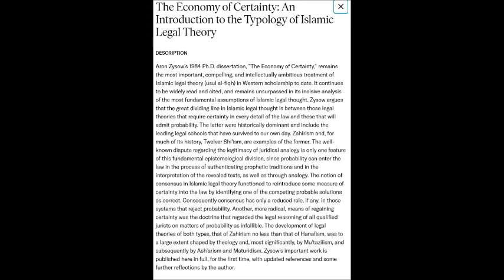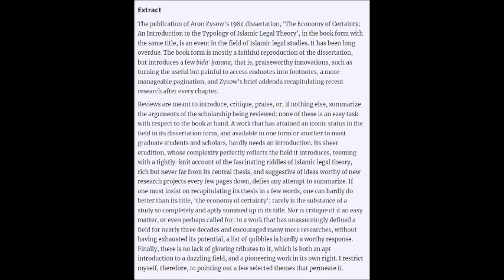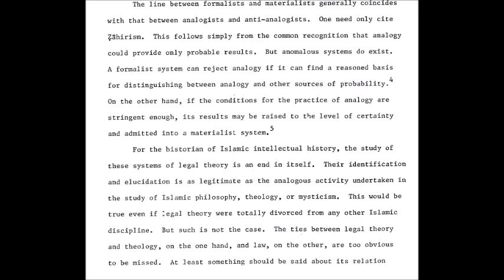Iconic: Economy of Certainty: Typology of Islamic Law, Pt 6, Ibn Rawandi (d.200/864), pps. -.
Based upon:

Zysow, Aron - The Economy of Certainty - an Introduction to the Typology of Islamic Legal Theory, Phd Thesis, Harvard University, 1984.

- Aron Zysow's 1984 PhD dissertation, 'The Economy of Certainty,' remains the most important, compelling, and intellectually ambitious treatment of Islamic legal theory (usul al-fiqh) in Western scholarship to date. It continues to be widely read and cited, and remains unsurpassed in its incisive analysis of the fundamental assumptions of Islamic legal thought. Zysow's important work is published here in full, for the first time, with updated references, a Preface by Professor Robert Gleave and further reflections by the author. Zysow argues that the great dividing line in Islamic legal thought is between those legal theories that require certainty in every detail of the law and those that will admit probability. The latter were historically dominant and include the leading legal schools that have survived to our own day. Zahirism and, for much of its history, Twelver Shi'ism, are examples of the former. The well-known dispute regarding the legitimacy of juridical analogy is only one feature of this fundamental epistemological division, since probability can enter the law in the process of authenticating prophetic traditions and in the interpretation of the revealed texts, as well as through analogy. The notion of consensus in Islamic legal theory functioned to reintroduce some measure of certainty into the law by identifying one of the competing probable solutions as correct. Consequently, consensus has only a reduced role in those systems that reject probability. Another, more radical, means of regaining certainty was the doctrine that regarded the legal reasoning of all qualified jurists on matters of probability as infallible. The development of legal theories of both types was to a large extent shaped by theology and, most significantly, by Mu'tazilism, and subsequently by Ash'arism and Maturidism.

- Aron Zysow received his A.B. (Classics), Ph.D. (Islamic Studies), and J.D. from Harvard. Since 2007 he has been a member of the Princeton Institute of Advanced Study, worked as a visiting lecturer as well as an Associate Research Scholar in the Departement of Near Eastern Studies of Princeton University. From 2000 to 2005 he served as Research Associate for the Islamic Legal Studies Program at Harvard Law School, where he returned to as a Visiting Researcher in 2011. Before that he taught Arabic and Islamic Studies at the University of Washington in Seattle and Washington University in St. Louis and commercial law at Baruch College, City University of New York. His main academic interests are Islamic law, particularly legal theory, and theology. Since 2012 he has worked as an independant scholar.

- Aron Zysow (Harvard JD & PhD, 1984), the eminent scholar of Islamic law and theology, turns 70 this year. To celebrate his intellectual generosity and his immense contributions to Islamic studies, a group of his long-time friends gathered at Harvard Law School on May 6 for a one-day symposium on a topic close to Aron’s heart: books.

-Rahim, Abdur (1994) The Principles of Islamic Jurisprudence, Kitab Bhavan. 1911.

- Hallaq, W (2009), The Shari’a: Theory, Practice, Transformations, Cambridge University Press.

- Jackson, S (2002). “Fiction and Formalism: Toward a Functional Analysis of Usul al-Fiqh”, in
Studies in Islamic Legal Theory.

- Kamali, MH (2003), Principles of Islamic Jurisprudence, Islamic Texts Society.

- Nyazee, IAK (1994), Theories of Islamic Law: the Methodology of Ijtihad, International Instituteof Islamic Thought and Islamic Research Institute.